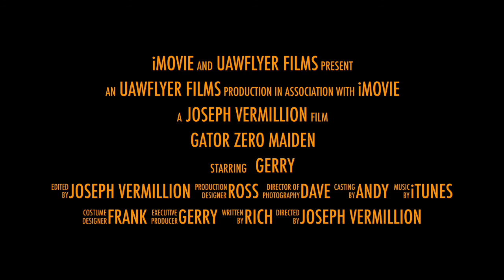Gator Zero Maiden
This video is about Gator Zero Maiden